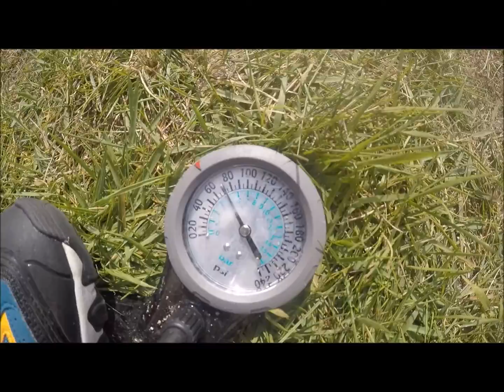GLPS Water Rocket Contest 2016